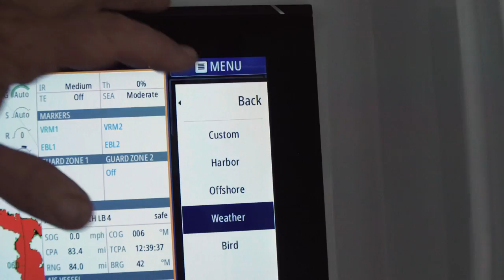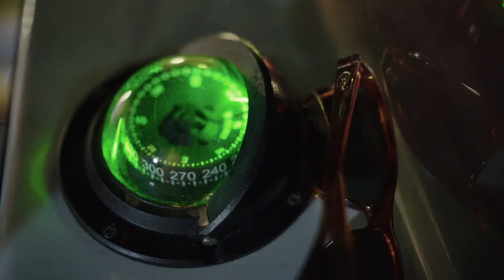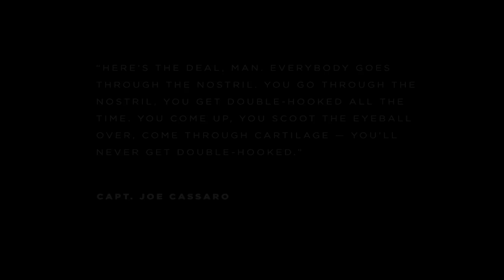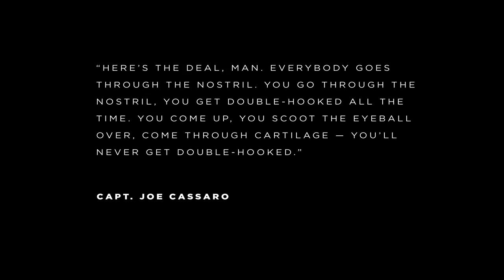Quiet Cool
The backcountry and bluewater fishing grounds of Collier County, Florida, add to the area’s permanent vacation vibe.